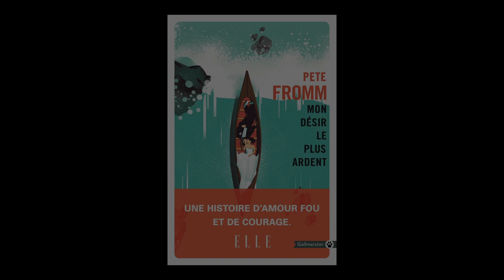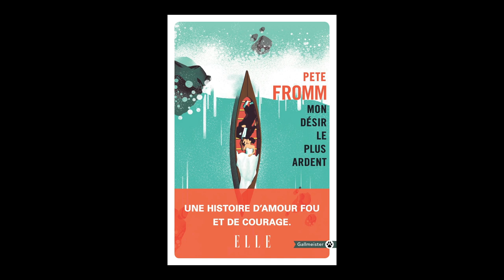Pete Fromm - Mon désir le plus ardent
À l'occasion du festival 2019 "Oh les beaux jours !" de Marseille, rencontre avec Pete Fromm autour de son ouvrage "Mon désir le plus ardent" aux éditions Gallmeister.